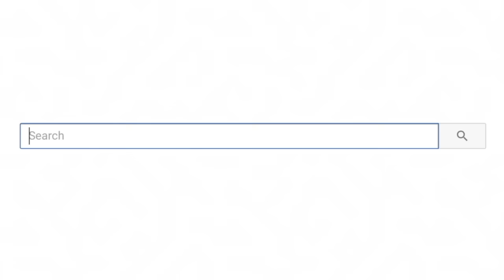Tik Toks That Will Make You CRINGE